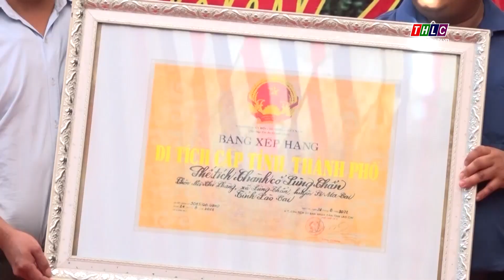Si Ma Cai chú trọng bảo tồn giá trị văn hoá dân tộc| THLC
Laocaitv.vn - Si Ma Cai có 15 dân tộc anh em cùng sinh sống, mỗi dân tộc có những nét văn hóa riêng biệt với truyền thống lâu đời, phong phú. Với sự nỗ lực, quyết tâm của cả hệ thống chính trị và Nhân dân, công tác bảo tồn và phát huy giá trị văn hóa các dân tộc thiểu số đang được địa phương thực hiện hiệu quả.
Đài Phát thanh - Truyền hình Lào Cai